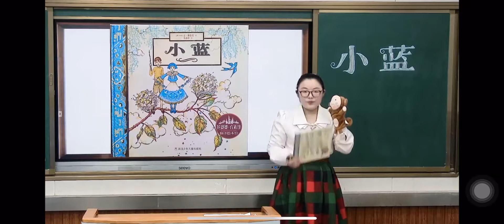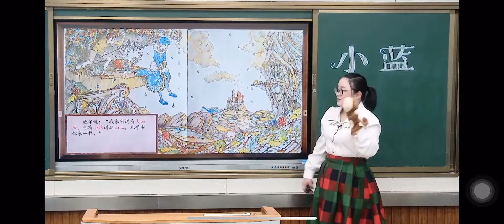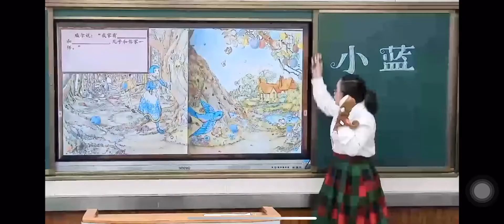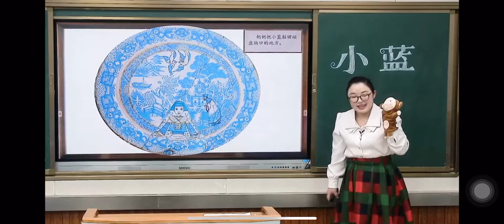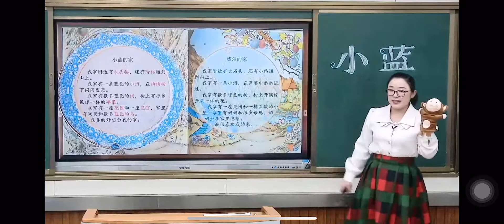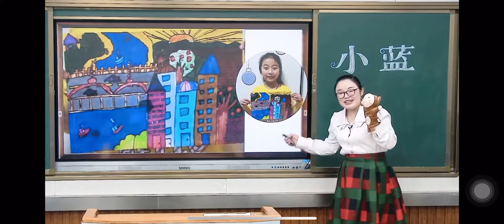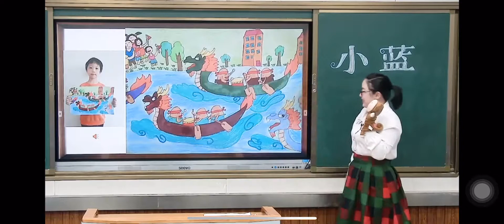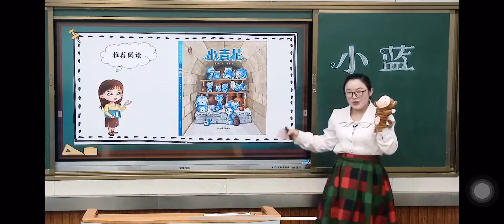一起学中文 learning Chinese 小蓝 部编版小学语文一年级（下册)